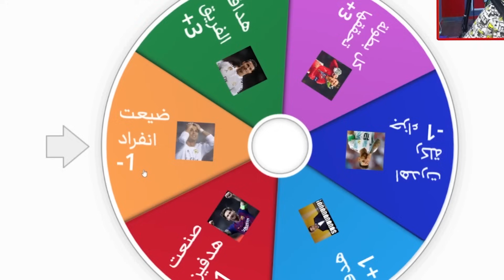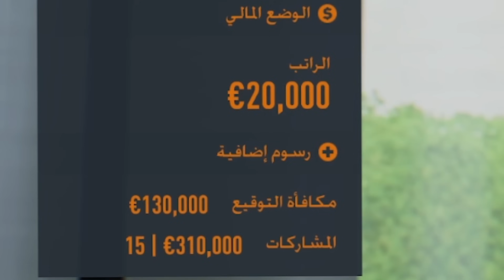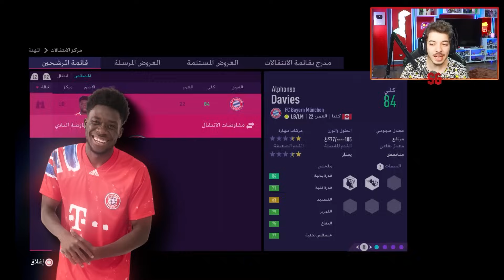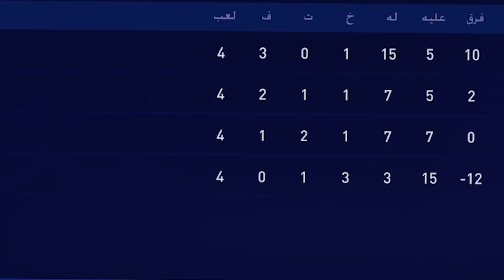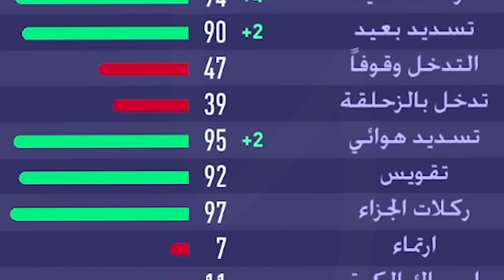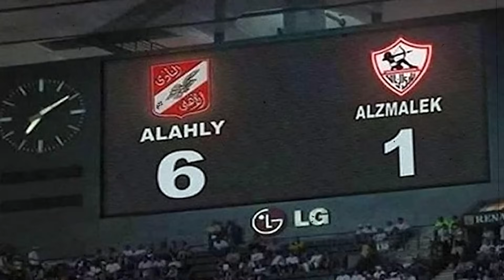ميسي أم رونالدو🔥 من الأفضل؟